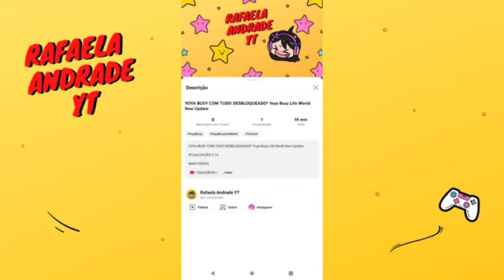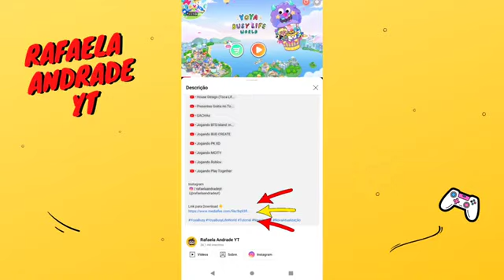YOYA BUSY COM TUDO LIBERADO* Yoya Busy Life World New Update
ATUALIZAÇÃO 3.20

MAIS VÍDEOS